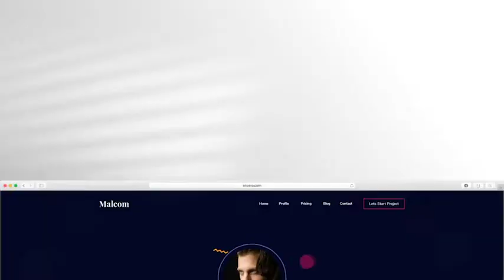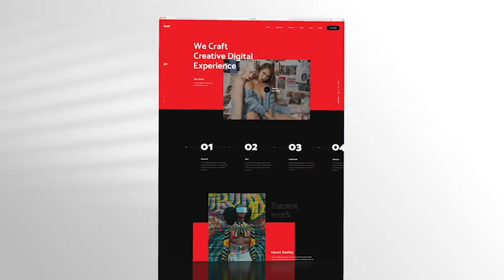Website Presentation I - Light Theme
Exclusive & Product Promo Pack
Promo Ready For Use Your Product
Modular Structure
Well organized
Fast Render
Color Control
100% After Effects